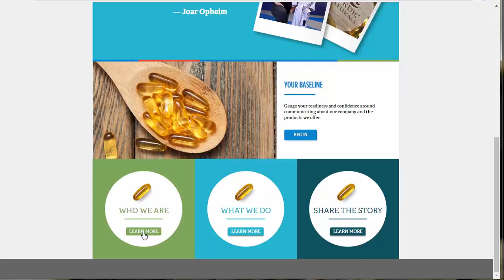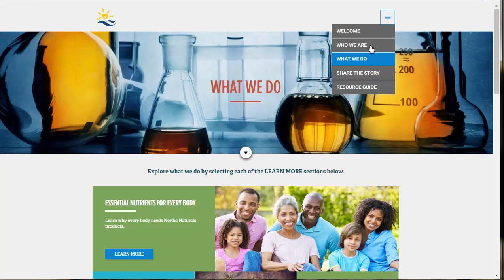Nordic Naturals Brand Training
Nordic Naturals, an internationally renowned dietary supplement company, sought to create a foundational, inspirational learning experience for all new and existing team members. They needed a brand training program to build a consistent message for all employees on the company principles, product base, and brand. They challenged AllenComm to create a web-based training with a follow-up, instructor-led training program to achieve those training goals.
AllenComm worked closely with Nordic Naturals to develop a 45-minute, web-based training course that included interactive motion graphics and personalization accepts. A variety of microlearning activities were used to engage the learner while also allowing the learner to model and practice the principles associated with Nordic Naturals’ principles and products. AllenComm created a follow-up, instructor-led training to ensure long-term retention and application of principles previously taught. This video is part of the training that AllenComm created for Nordic Naturals.